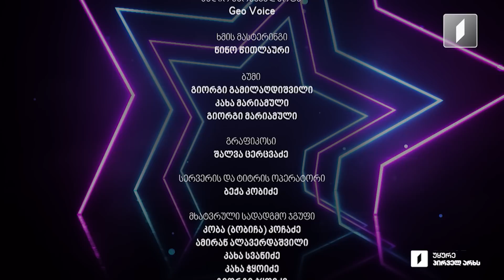რანინა - III ეპიზოდი | ქართული ფოლკლორის ტური (VI სეზონი)